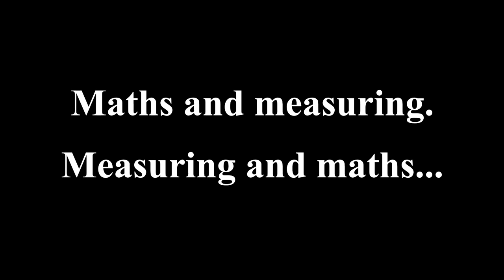Building ‘The Magpie’. An LED light up guitar... with no resin whatsoever.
The guitar begun as part of the usewhatyouvegot lockdownguitar2020 challenge is complete. Watch a fully carved, semi hollow body guitar, complete with sterling silver inlay, custom VegaTrem and integral LED lights come to life... Not a single drop of epoxy resin is used in the entire process.

To see more from the 4th Avenue Guitars workshop or represent with some branded merchandise use the links below;